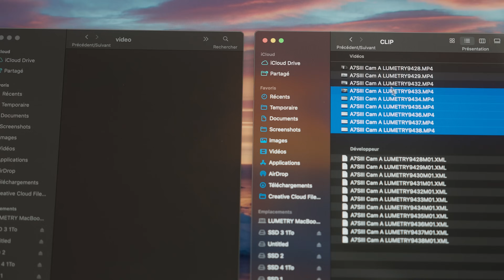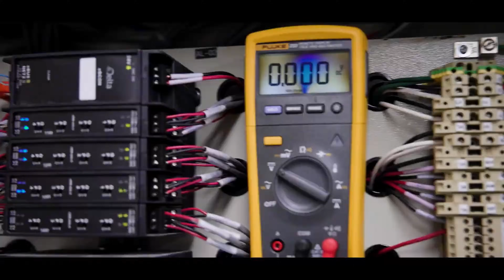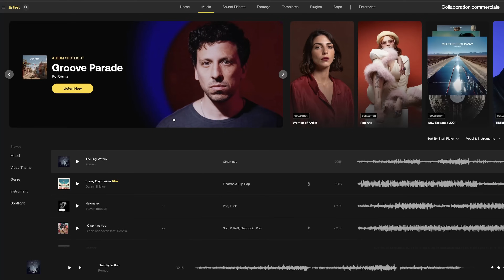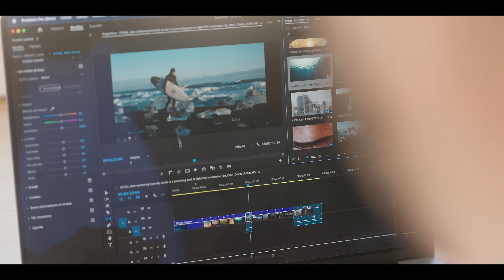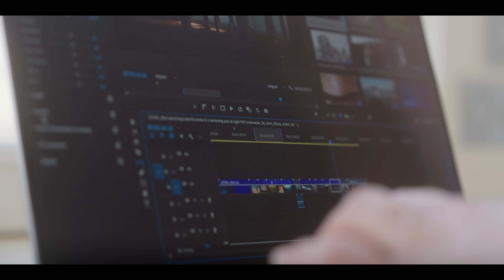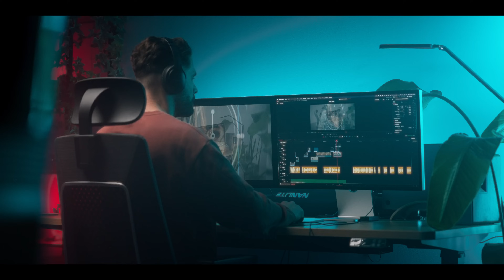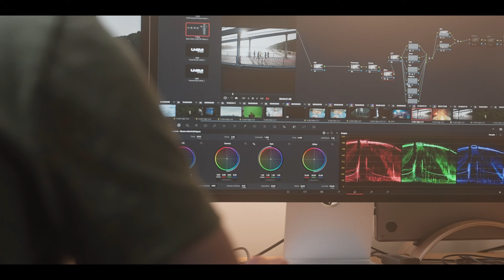Davinci Resolve ou PAS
⭐️ Artlist : Pour les musiques et effets sonore -  2 mois supplémentaires gratuits avec ce lien

Pourquoi j'abandonne Adobe Premiere Pro pour DaVinci Resolve 📹
Après des années sur Premiere Pro, je change de logiciel de montage vidéo ! Découvrez dans cette vidéo les raisons qui m'ont poussé à passer sur le logiciel gratuit DaVinci Resolve pour monter mes vidéos YouTube

Si tu veux soutenir mon travail, n'hésite pas à entrer le code ci-dessous
✅CODE CREATEUR chez IPLN : LUMETRY

Et tu peu aussi rejoindre la team IPLN si tu as besoin d'acheter du matos, leurs service et plus que top

🧩Motion Array : La où je trouve mes templates pour mes animations de texte et intro

🔥🎥 MATERIEL 🎥🔥

🛒SMALLRIG pour le stab pour l'ecran
🛒SMALLRIG Poignée Réglable pour DJI RS 2 / RSC 2

🛒Autres ND variable Kit vraiment top pour un budget plus bas
🛒Ou encore le Kit complet
tu n'as pas besoin des CF Express sur l'A7SIII

🛒Trépied éclairage C-STAND

N'hésite pas à rejoindre la team IPLN si tu as besoin d'acheter du matos, leurs service et plus que top